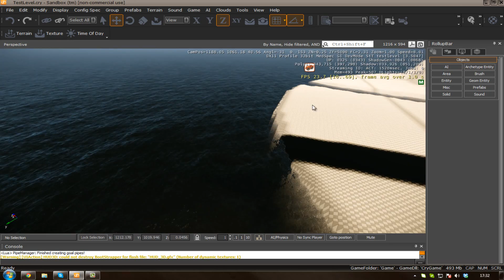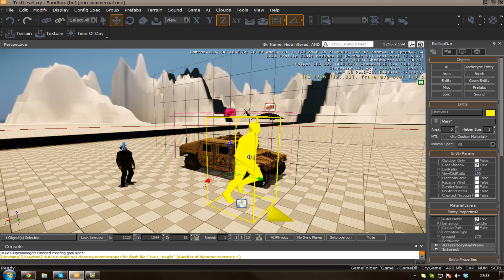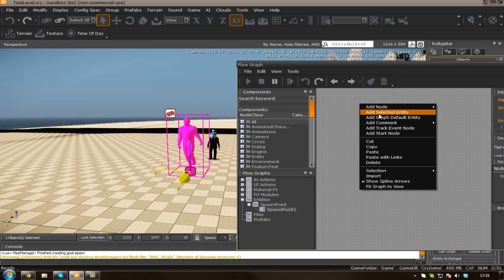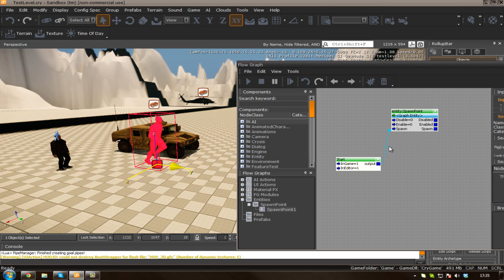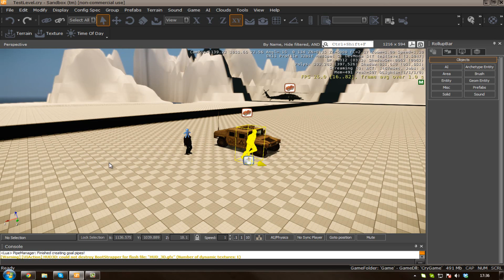CryEngine 3 SDK Game Development Series - 17 Creating Spawn points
Part 17 of my Cryengine 3 SDK beginner series and in this video I continue off from where I left off a couple months ago in my previous video and go into using start points alongside starting to use the flow graph system further and using it to fire off commands and generally use it for functionality.

XstreamTech are recruiting for their upcoming FPS game Network.